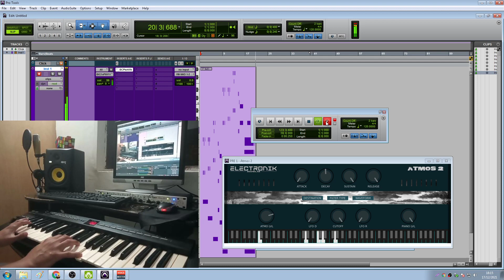Plugin VST Piano Gratuito - Atmos Piano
UM FELIZ NATAL A TODOS 2022 BORA COM TUDO .